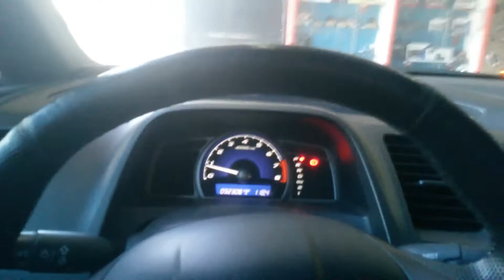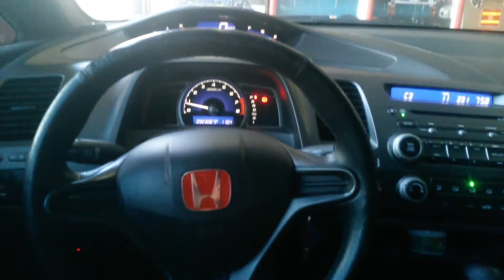Explicando como o bloqueador de combustível de 2 botões funciona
Sem nd pra fazer da nisso kkkkkk